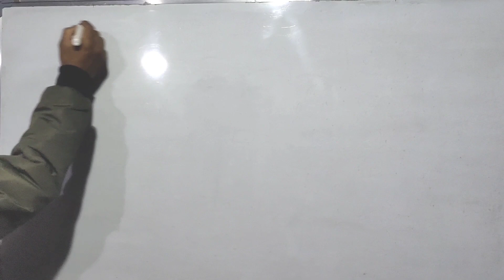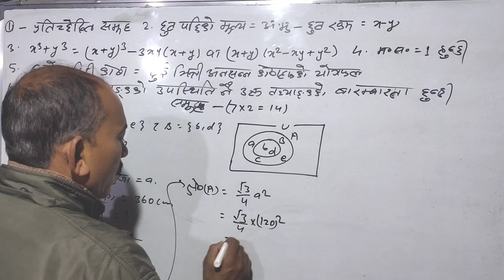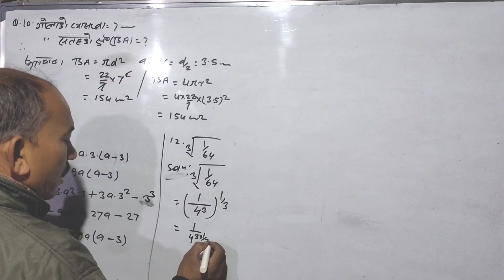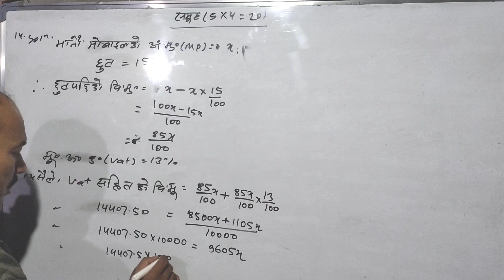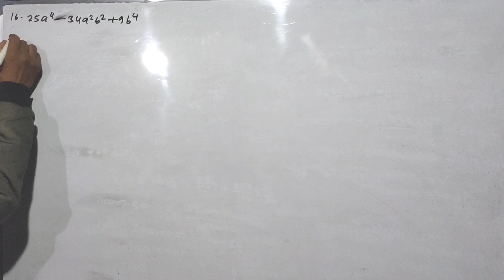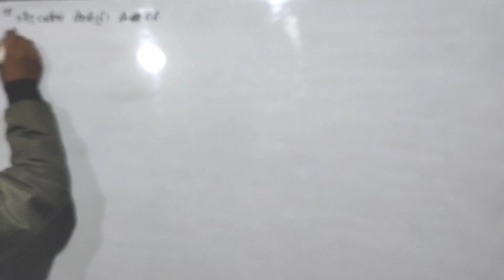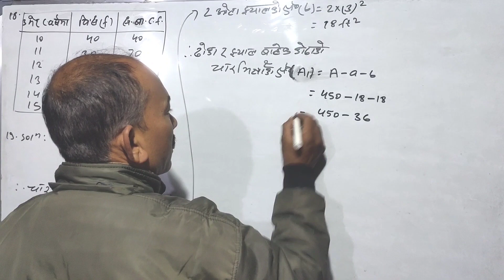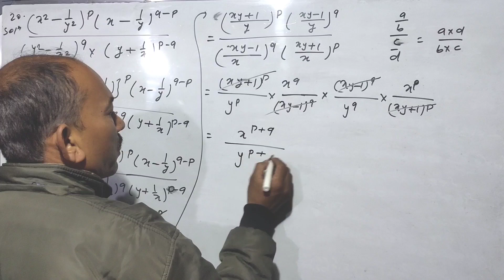कक्षा-9/अर्धवार्षिक परीक्षा 079/नमुना प्रश्नपत्र नं.२/tfmbyashok k.mandal/अनिवार्य गणित/पूर्णसमाधान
कक्षा-9/अर्धवार्षिक परीक्षा 079#नमुना प्रश्नपत्र नं.२#tfm by ashok k.mandal#अनिवार्य गणित/पूर्ण समाधान/tfm by ashok sir/mandal sir/class-9